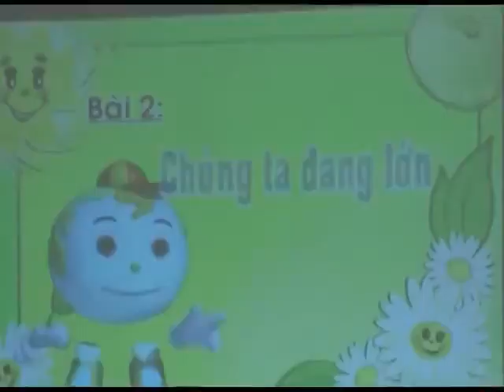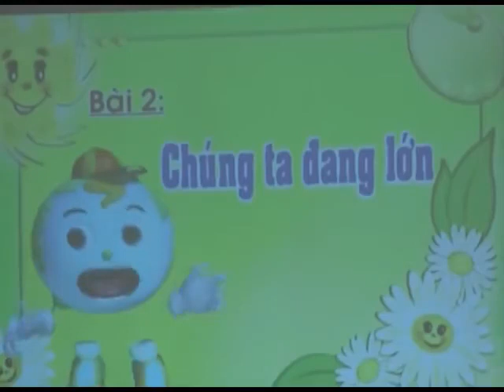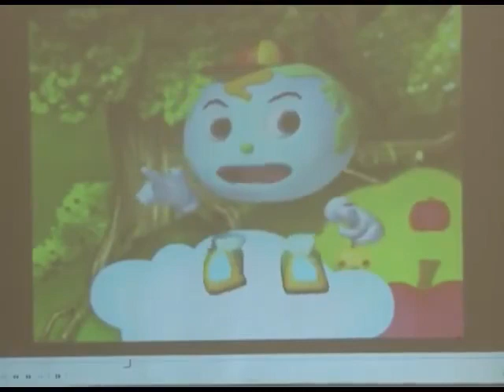(THD Hải Dương) Trích đoạn Thời sự (22/12/2010)